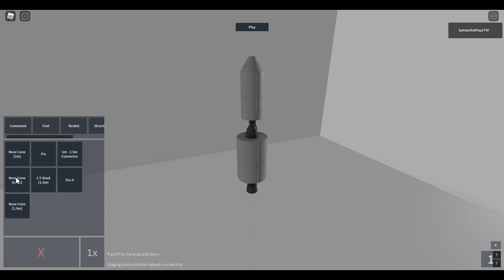KSP in Roblox!?